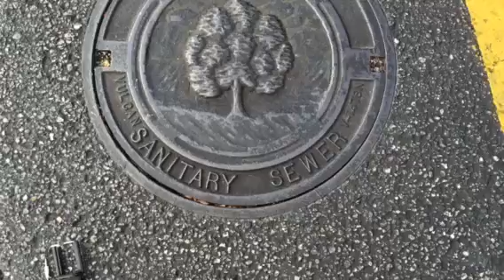Just Another Day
Never know what you'll run across in Baldwin County!